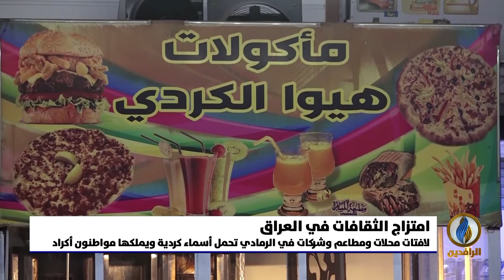تقرير إخباري.. لافتات محلات ومطاعم وشركات في الرمادي تحمل أسماء كردية ويملكها مواطنون أكراد